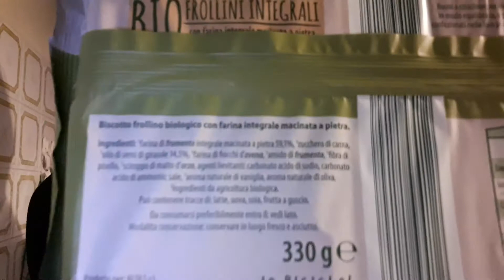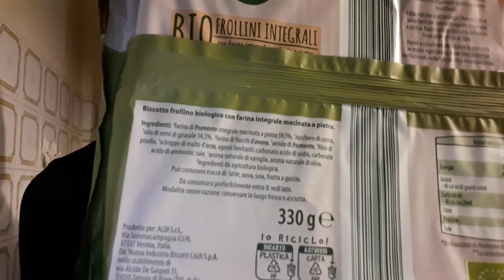Spesa vegana da Aldi